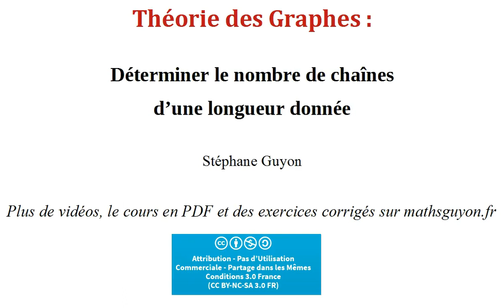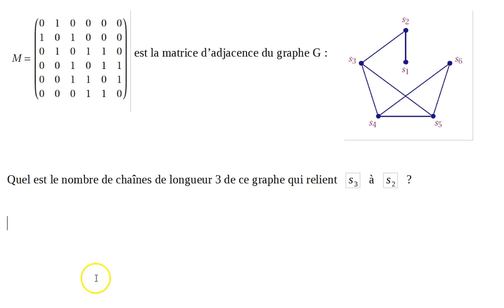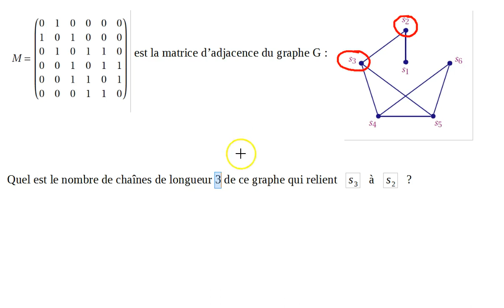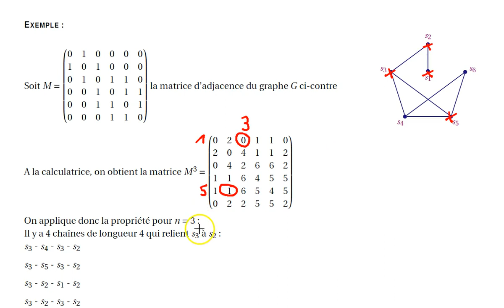graphes déterminer nombre de chaînes d'une longueur donnée